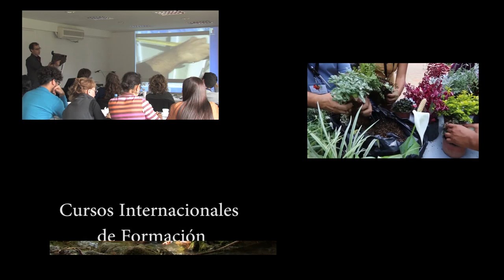Jardines verticales por el mundo, Ecuador (parte 1)